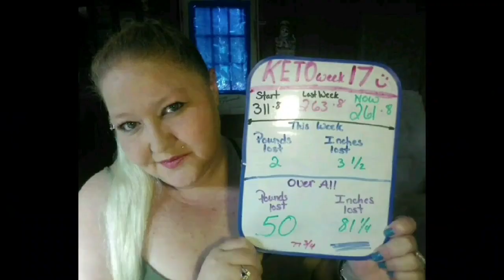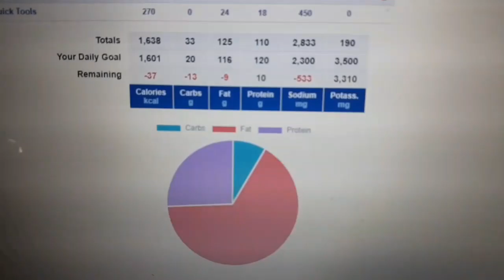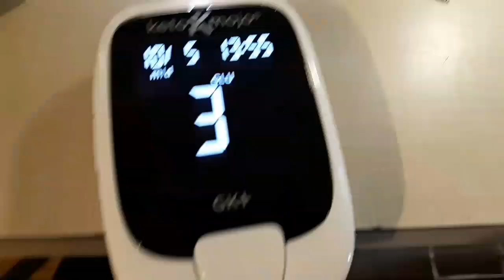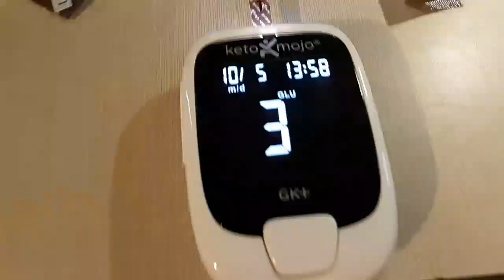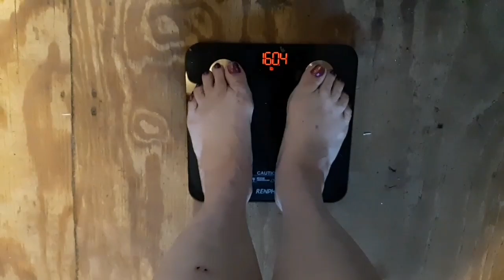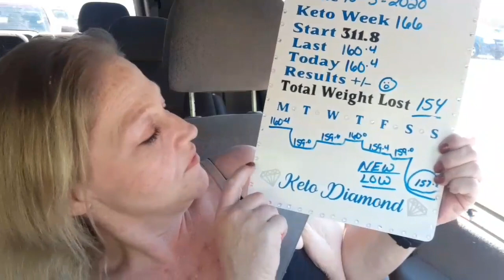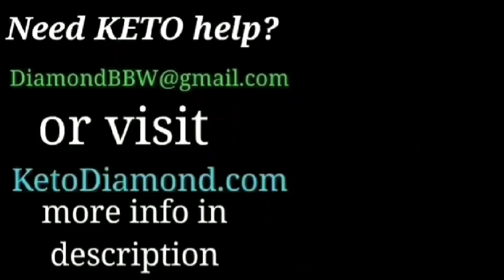Keto week 166, Weigh In, Ketones, Blood Sugar, Meals, full body, vlog 1160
for totally free info written by me!
2. Facebook add me as a friend and ask me everything you need to know about keto!

If You love my channel, please consider donating on occasion to help me keep the site up and videos up and coming! (Thank you!)
3. ★ Mailing Address  ★
Gifts or Product trials.

4 ★KETO T-SHIRTS, Tanks, Sweat Shirts, Hoodies & more! ★ ★

5. ★15% on a KETO MOJO KIT (strips and meter)

★ GoodFats Bars and treats!

6. KETODIAMONDORGAIN★ Keto Protein and Collagen peptides Powders

Special Keto Friendly Food and Snack Links
8. ★Performance Nut Butters
   8 b. Cacao Performance Nut Butter on Amazon
  8 c. Original Performance Nut Butter on Amazon
9 ★ Lakanto Monk Fruit Product!! %15 OFF code KETODIAMOND

Check Here!

11. Scentbird Perfume. Get your second month's perfume free with my link!

12. Ibotta Cash Back on Groceries!

★ 13 .My Free Complete Keto Foods List!
 Beginner's Guide visit KetoDiamond.com

14. New Channel! Check me out on Diamond Explores to visit Neat, Weird, Creepy, and interesting places!